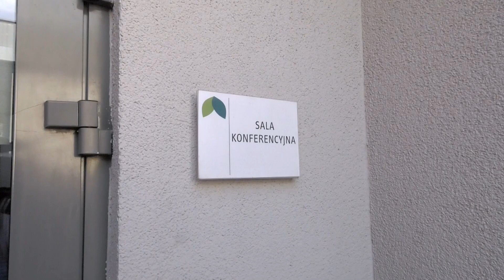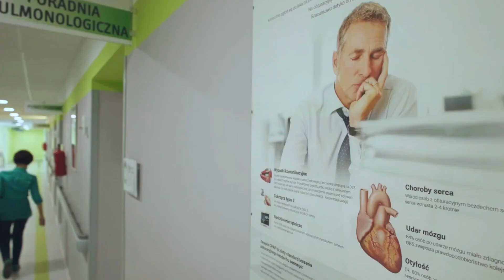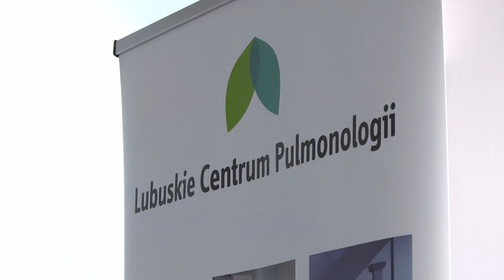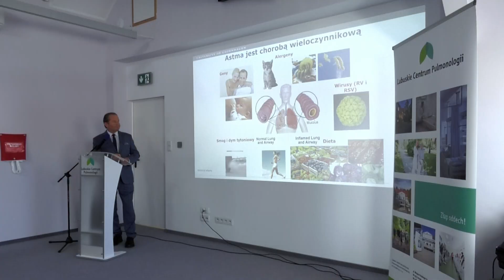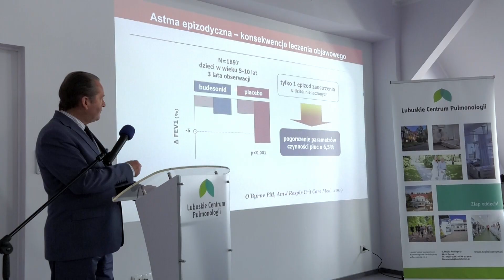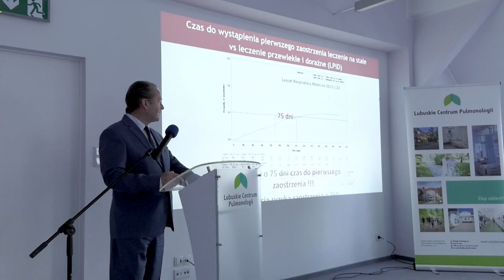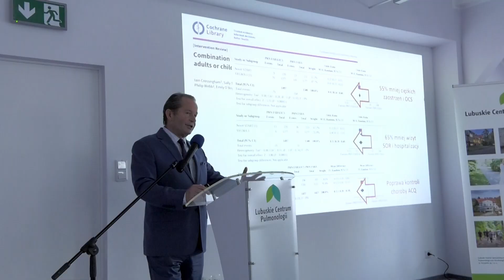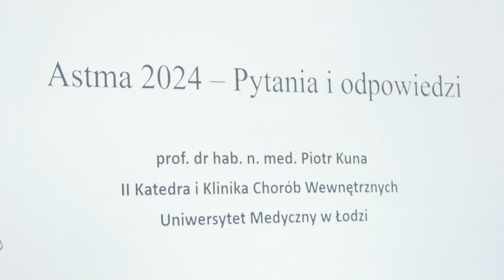Spotkanie szkoleniowe "Astma 2024 - pytania i odpowiedzi" w torzymskim szpitalu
W Lubuskim Szpitalu Specjalistycznym Pulmonologiczno-Kardiologicznym w Torzymiu co pewien czas organizowane są konferencje naukowe, a także tematyczne  spotkanie  szkoleniowe skierowane do personelu medycznego placówki. Temat szkolenia, które odbyło się 1 lutego brzmiał „Astma 2024 - pytania i odpowiedzi”, a specjalnym zaproszonym gościem wydarzenia był prof. dr hab. n. med. Piotr Kuna z Uniwersytetu Medycznego w Łodzi.